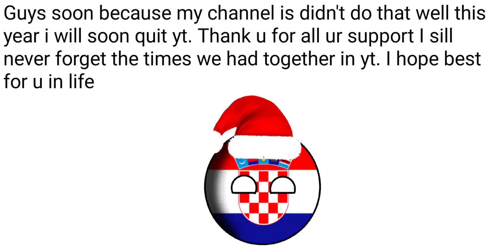Next year I will quit